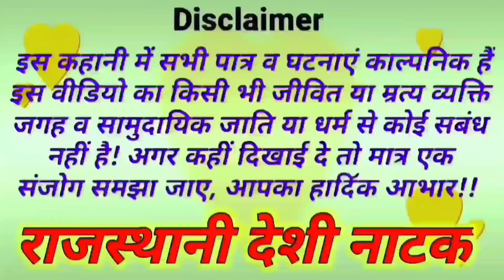Desi Natak ll चालाक किसान ll Rajasthani Haryanvi bagri Marwadi latest comedy video 2022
यह एक राजस्थानी बागड़ी पारिवारिक नाटक है अगर विडियो में कोई भूल हो गई हो तो क्षमा चाहता हूं। राजस्थानी बागड़ी कॉमेडी,। देखिए पूरा विडियो बहुत ही शानदार पारिवारिक चालाक किसान की ये कहानी। देखिए पूरा वीडियो,
चेतावनी=विडियो में दिखाई गई शराब चाय पत्ती का मीठा किया हुआ सादा पानी है। जो बिल्कुल शराब की तरह नजर आता है।
और हुक्का में सिर्फ पानी होता है जिससे आवाज आती है। उपर तम्बाकू या आग नहीं रखी जाती। शराब पीना व धुम्रपान करना सेहत के लिए हानिकारक है।।

काम चोर बहू  // राजस्थानी हरियाणवी फिल्म। Rajasthani  Haryanvi पारिवारिक सामाजिक फिल्म

घमासान लाॅकडाउन । राजस्थानी विडियो देखने के लिए
इस लिंक को क्लिक करें

haryanvi comedy | marvadi comedy 2019 | bagri comedy | राजस्थानी छोरा बागड़ी 2019

शानदार प्रदर्शन राजस्थानी हरियाणवी कॉमेडी , rajasthani hariyanvi marvadi comedy 2019 राजस्थानी हास्य कॉमेडी धमाका ।।

जबरदस्त काँमेडी

Producer - Chanderkala Taak

Edit by-surender bagri

Make-up- Budhram Bharat

Stori- Surender Bagri
(पारम्परिक)

राजस्थानी  फिल्म
चालाक किसान

Act by/ Surender Bagri,
Kashi Gedhar, (Kuchmadi Kashi)
Ganga Ram Niraniya, Rama Bhati,
Indarjot Barar, Vipin Mehrda,

हमारी ढ़ेर सारी कामेडी। राजस्थानी हरियाणवी काॅमेडी
देखने के लिए क्लिक करें ।

Rajasthani hariyanvi marvadi Short Movie,।।Rajasthani hariyanvi  comedy।। Rajasthani movie।।

lebal- Rajasthani Desi Natak & copyright

सभी देशवासियां ने, घणीं खम्मा , राम ई राम सा 🙏🌹🙏
अगर किसी लड़के या लड़की या किसी भी उम्र में राजस्थानी बागड़ी धारावाहिक नाटक फिल्म मूवी में काम करने के इच्छुक
हमारे वाह्टसप नंबर पर सम्पर्क करें। किसी से कोई फीस या पैसा नहीं लिया जाएगा। खाना खर्चा किराया इत्यादि स्वयं को वहन करना होगा।काम करने का मौका हम जरुर देंगे।साफ कहना सुखी रहना। 🙏  🌹 जय श्री कृष्णा 🌹🙏
अपना नाम पता सही हिंदी में लिखकर भैजें,
नोटिस- नाटकों में काम करने वालों के मां बाप की सहमति ज़रूरी है। सुरेन्द्र बागड़ी श्रीगंगानगर राजस्थान
Rajasthani Desi Natak

दोस्तो आप हमारे चैनल को जरूर सब्स्क्रिब करे /
और हमारी वीडियो पसंद आये तो शेयर लाइक व
कॉमेंट जरूर करना जी /धन्यवाद सा हेप्पी रहो सुरक्षित रहो।